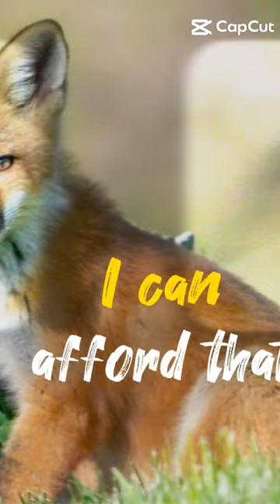Imagination viral trend trending ytshorts viralvideos yt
A collection of tren,trending, viral,trending short video,prayer,motivational, Motivation message, inspirational quotes, good morning quotes, funny video, music video, tiktok video and clips, photos, top,top10,facefusion,and many more.